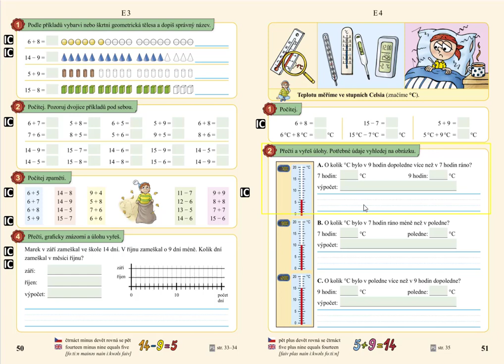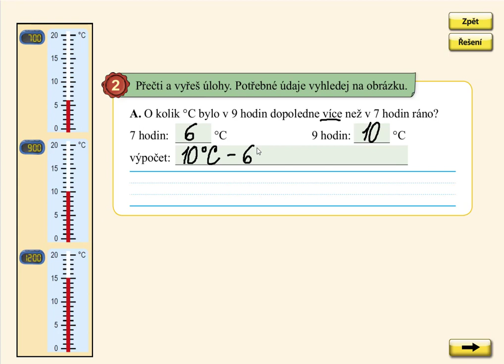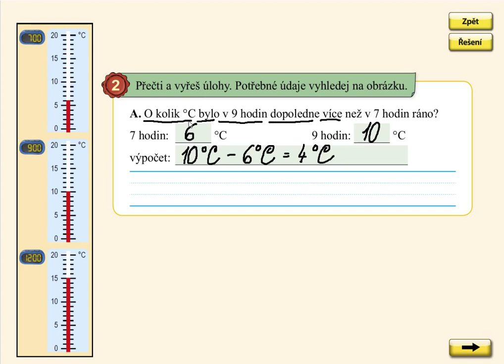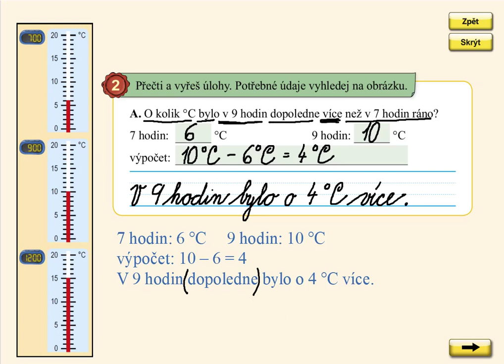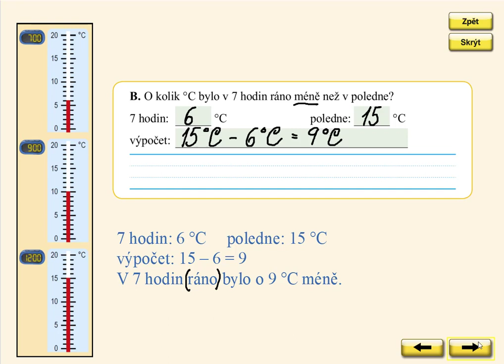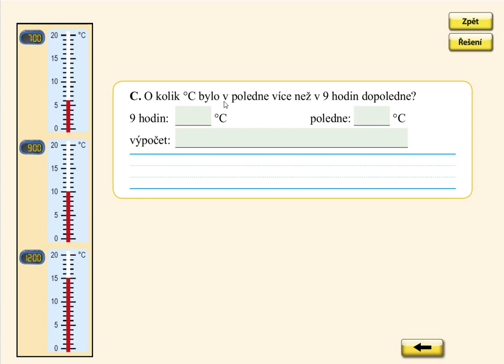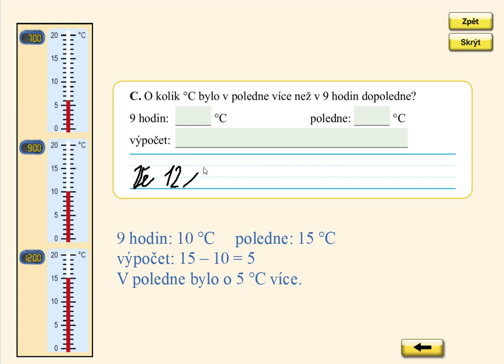Teplota, MATÝSKOVA MATEMATIKA 4. DÍL - POČÍTÁME DO DVACETI, str. 51, cv.2